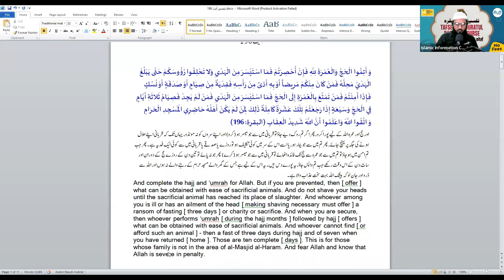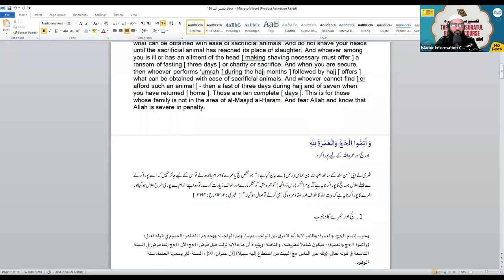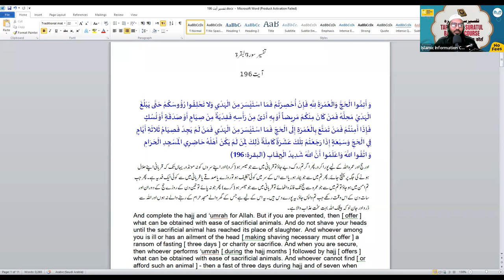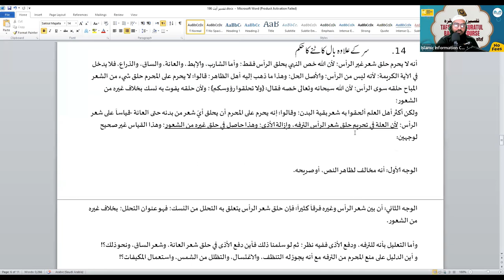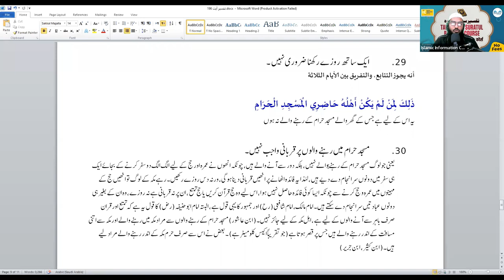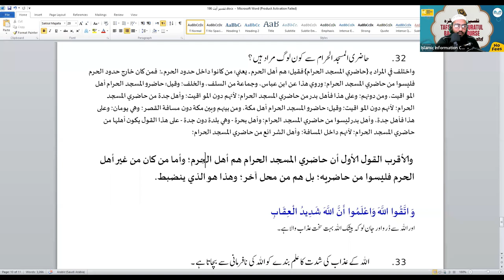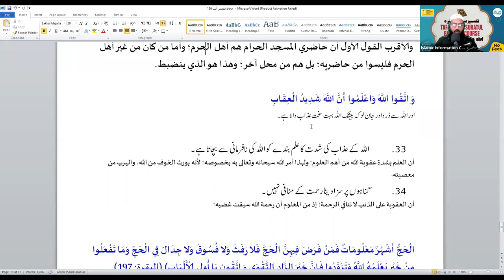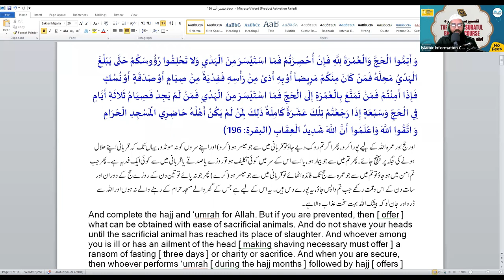Tafseer Surah Al Baqrah Hindi Urdu - Online Course - Class 61 | Shaikh Sarfaraz Faizi